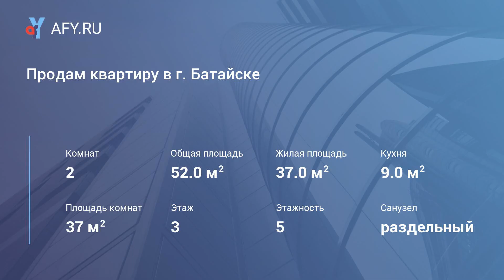Продам квартиру в г. Батайске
(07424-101). Батайск, Авиагородок. Продается 2-комнатная квартира в многоквартирном доме. Площадью 52/35/9 кв.м, комнаты раздельные, балкон, все удобства, тэц, санузел раздельный, состояние жилое. Рядом магазины, остановка, детский сад, школа в шаговой доступности, места для парковки